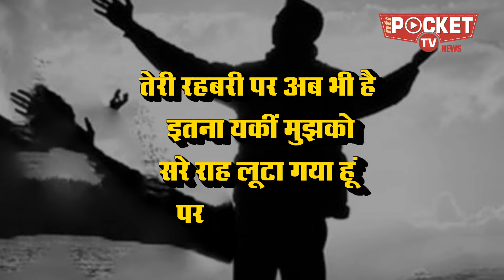स्वतंत्र देव और असीम अरूण क्यों नहीं बन पाए डिप्टी सीएम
उत्तर प्रदेश में इस बार भगवा आंगन में संतुलन, सामंजस्य और परस्पर त्याग की राजनीति देखने को मिल रही है। यूपी में योगी विरोधी खेमे को एक हद तक धार देने के बाद उनके हौसलों को भी कुंद किया गया है।